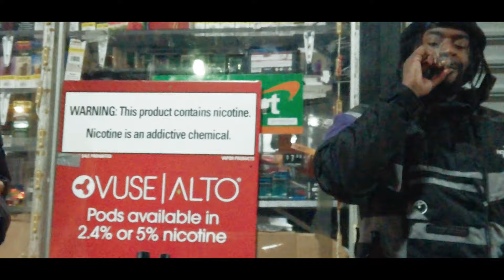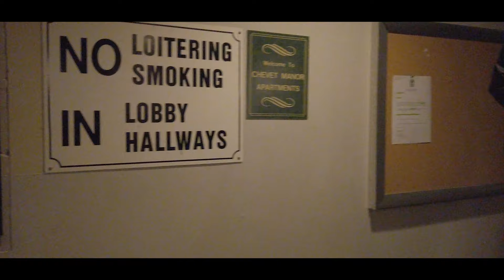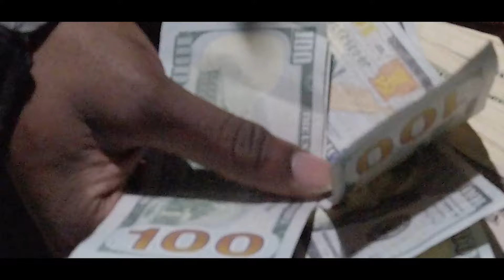DINO - INTRO FEAT YOISH ( OFFICIAL MUSIC VIDEO )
@80WERF SHOT BY